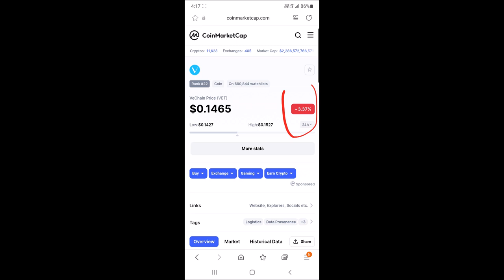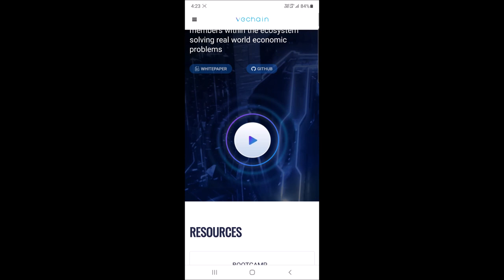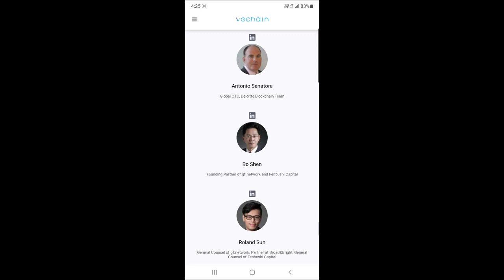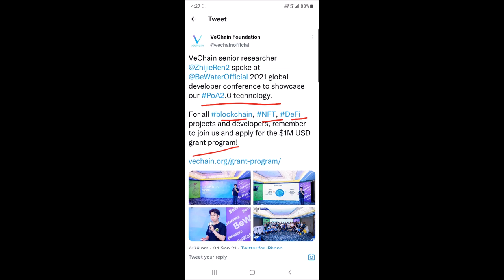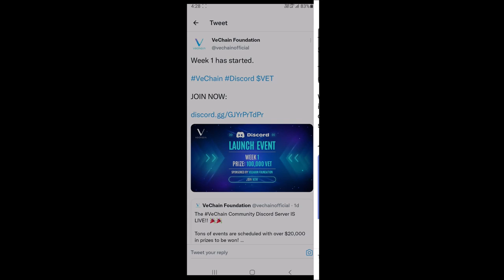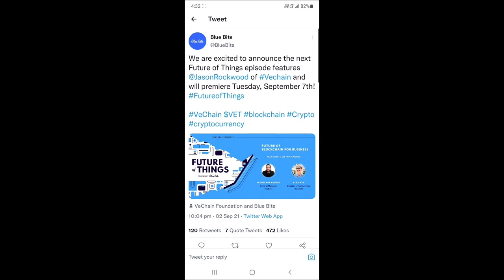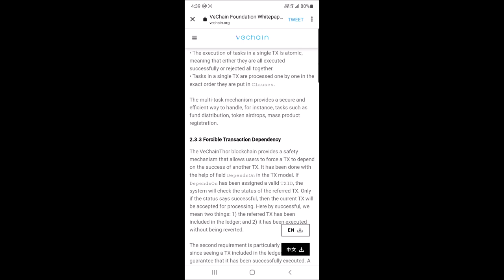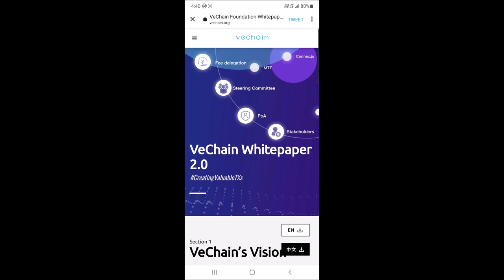Vechain Explain | Vechain Future | Vechain News Today | Kuch New For You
Hey Everyone

My Equipments

2nd Lens